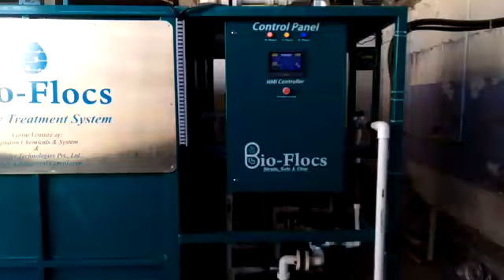100 KL MBR plant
This video shows working of a Package 100 KLD MBR STP plant, Installed in Gujarat.